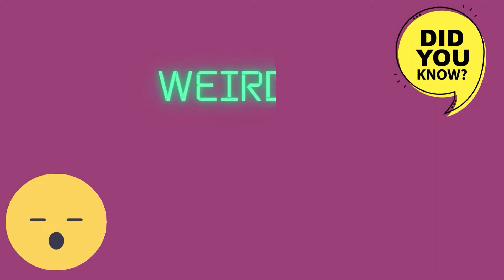Tribe TV - September 16, 2022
Tribe TV is created by Twin Lakes High School Interactive Media students.